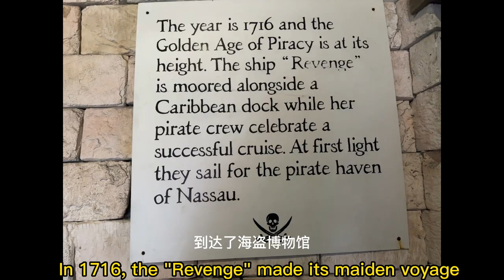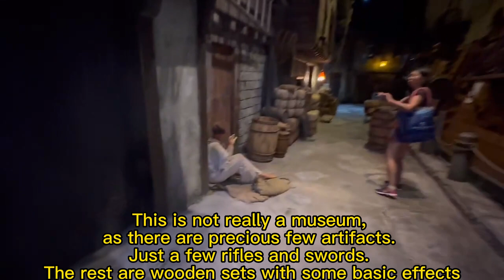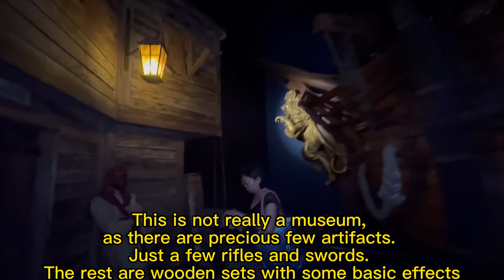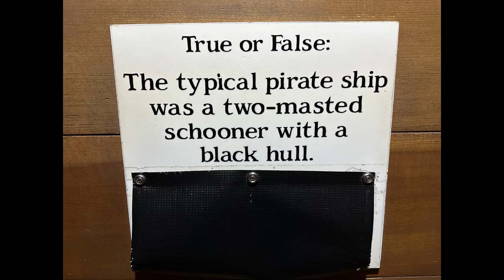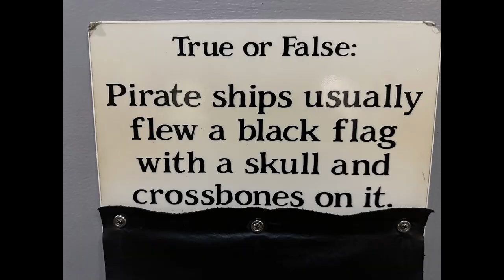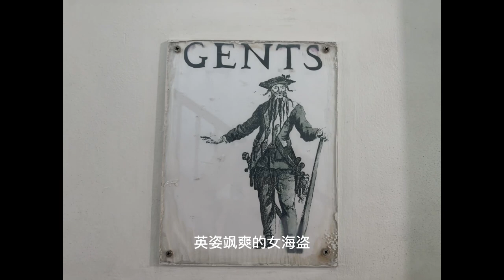Pirates Museum Nassau 巴哈马拿骚海盗博物馆